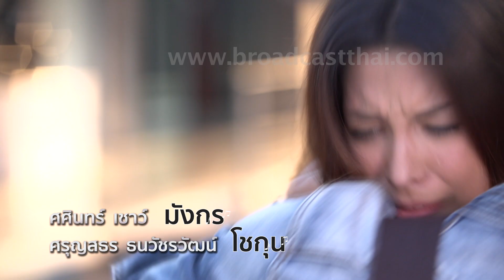ละครน้องใหม่ร้ายบริสุทธิ์ ตอน I AM YOU สู้เพื่อฝัน 10 ชุดที่ 1/3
คลิปละครน้องใหม่ร้ายบริสุทธิ์ ตอน I AM YOU สู้เพื่อฝัน 10 ชุดที่ 1/3
ออนแอร์ : วันเสาร์ที่ 30 มีนาคม 2561 เวลา 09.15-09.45 น. ทางช่อง 3